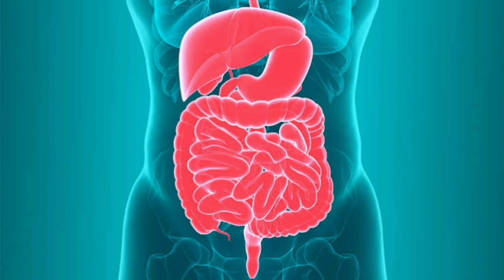Foods Avoid to Escape From Gas, Acidity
This video is about Foods Avoid to escape from Gas and acidity.

Dr.Chandra physiotherapy
Health tips
Gas, Acidity